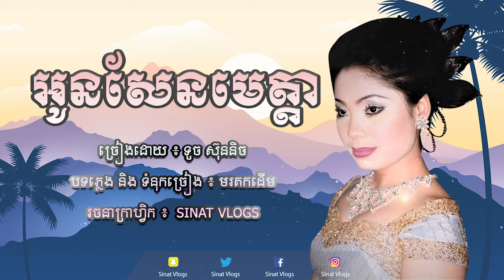បទ: អូនសែនមេត្តា - ច្រៀងដោយ ៖ កញ្ញា ទូច ស៊ុននិច - ( Official Audio )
បទ ៖ អូនសែនមេត្តា
ច្រៀងដោយ ៖ កញ្ញា ទូច ស៊ុននិច
Artist: Touch Sunnix

កំសាន្តដោយរីករាយ Mp3 Khmer